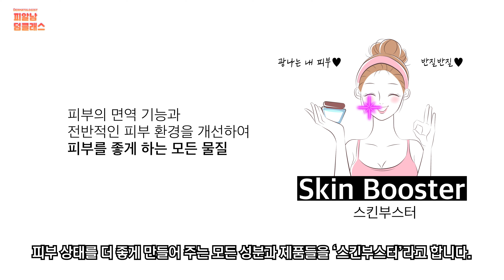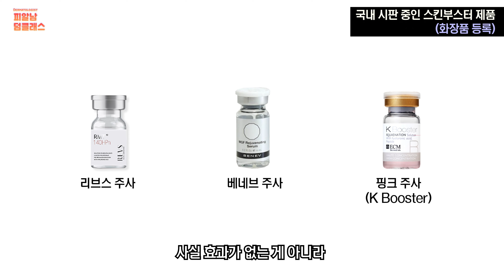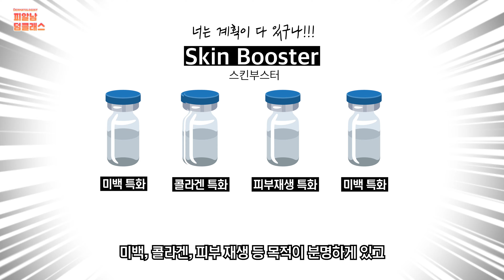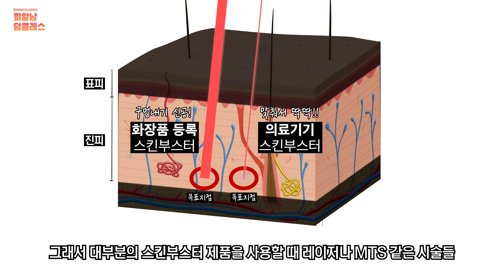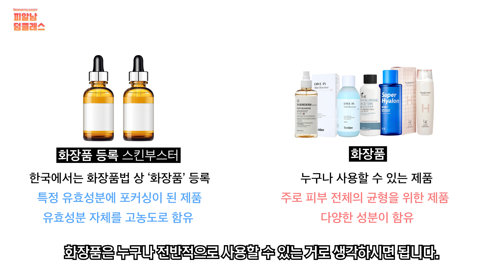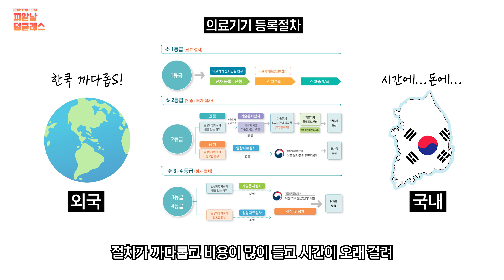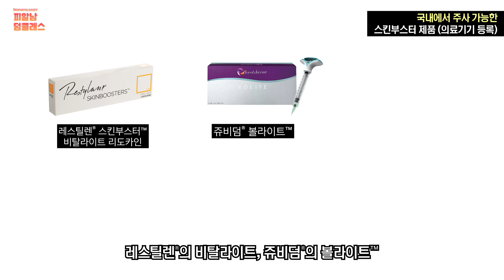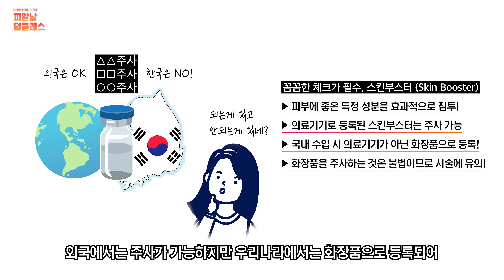'○○주사 알고보니..?' 물광피부 만드는 스킨부스터의 중요한 진실을 말씀드립니다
피부 안쪽에 좋은 성분을 침투해서 피부가 개선되는
요즘 🔥인기 시술 '스킨부스터(Skin Booster)'!!

그런데…
어떤 병원은 주사로 시술하고?
또 다른 병원은 주사로 시술을 하지 않고?

왜 그럴까요?🧐
너무 헷갈리는 스킨부스터…
오늘 정확하게 짚어 드립니다!!

* 영상 순서
00:00 결국 피해는 소비자가..?
00:26 ‘스킨부스터(Skin booster)’란? (효과, 마케팅)
01:53 스킨부스터와 화장품의 차이?
02:46 우리나라에는 스킨부스터가 ‘화장품’으로 등록되어 있다?
04:25 스킨부스터를 주사를 안 맞고 발라도 되는걸까?
05:27 스킨부스터의 불편한 진실? (의료기기인가 화장품인가?)
06:55 한국에서 주사가 가능한 스킨부스터는?
08:14 스킨부스터, 소비자는 이것을 확실히 알아야 한다!
08:39 총정리!

'바르는 보톡스' 주름에 효과있을까? 전문의가 하나하나 따져봤습니다 (눈가주름,이마주름)

기미 제거에 탁월한 '1등 성분'을 공개합니다! (10년째 진료에 쓰고있는 성분)